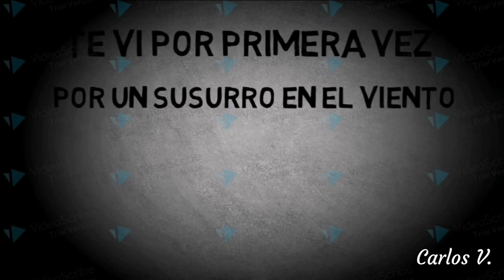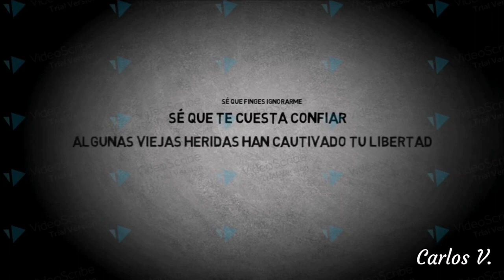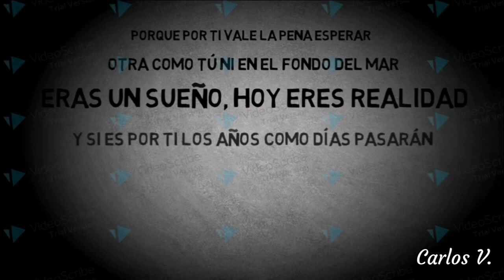Diego Chavez - Años Como Días